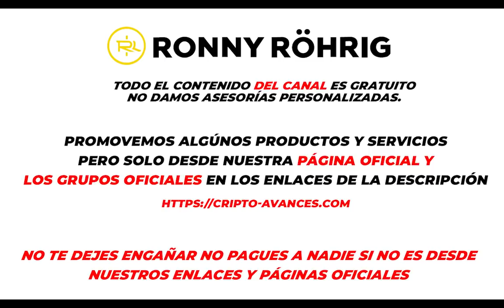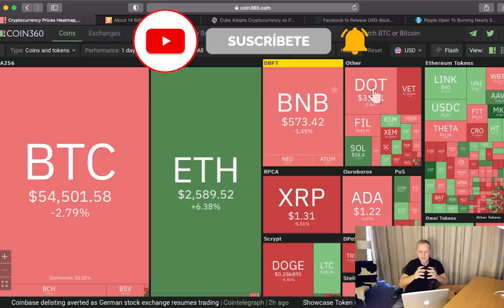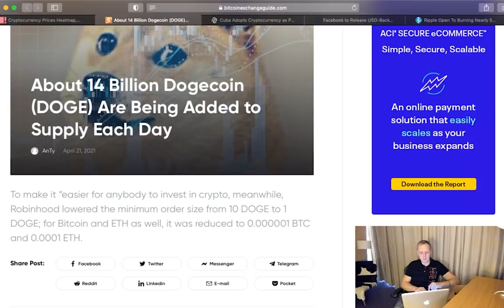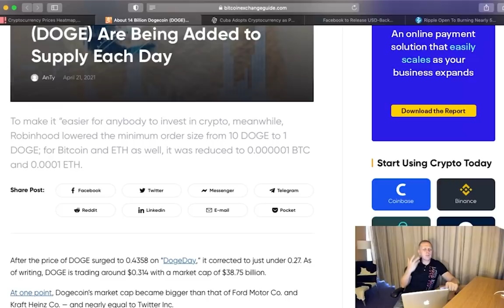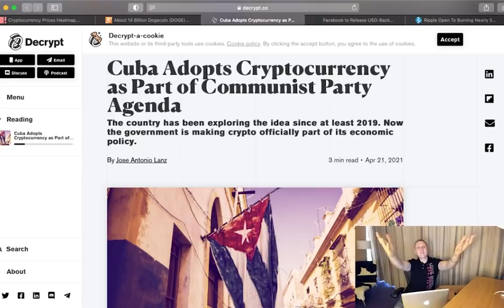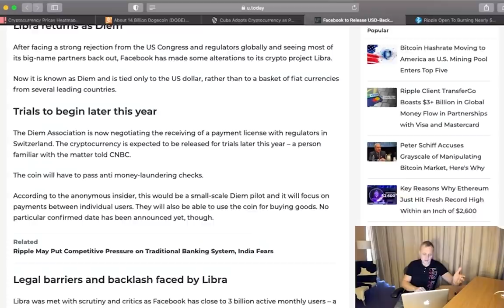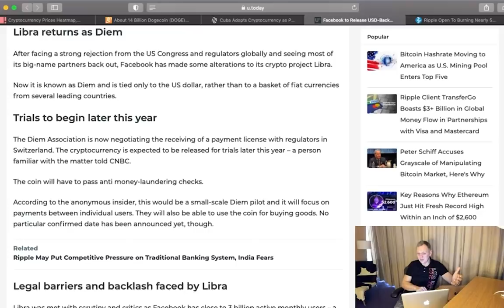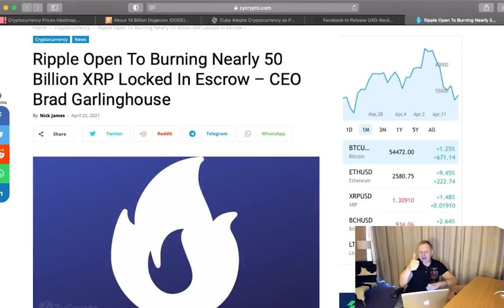Cuba y Dogecoin y Bitcoin | Ronny Röhrig - Cripto avances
00:00 Cuba y Dogecoin y Bitcoin
0:46 Análisis de mercado
3:15 Noticias sobre Dogecoin
5:20 Noticias sobre Cuba se quiere unir al mundo Cripto
6:20 Noticias sobre Facebook
7:20 Noticias sobre Ripple
8:20 Gana USD$50 todos los días con Bybit
10:00 Ofertas disponibles, grupos de trading, señales de trading

Muchas gracias por apoyar a este canal 👏🏼